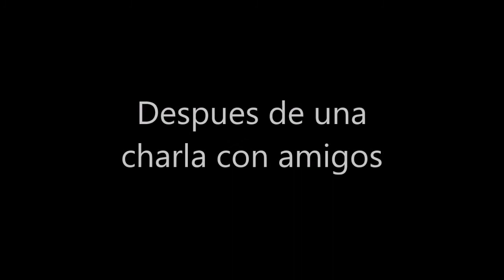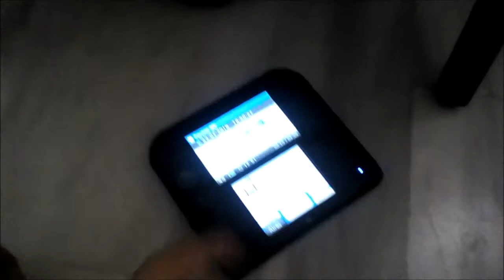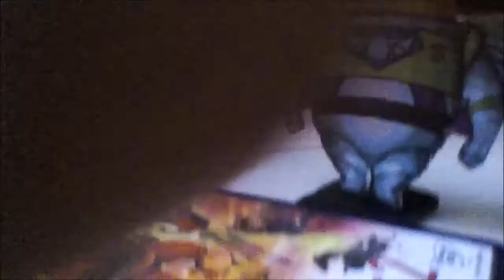Alberto Contra Joker Parte 3 (Resubida)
¿Vosotros os preguntáis por qué el vídeo  de Alberto Contra Joker Parte 3 está al final?

Lo resubi otra vez  porque me lo bloquearon por copyright y los créditos no se incluyen

Después de la lucha contra el Joker y Alien Morado, Alberto y sus amigos poner una nueva película